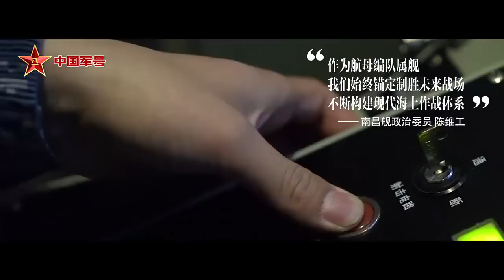未来已来！中国航母入列10周年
2012年9月25日，我国首艘航母辽宁舰交接入列。10年间，我们不仅见证了辽宁舰走向深蓝，还见证了山东舰入列、福建舰#003#下水。非凡十年，人民海军阔步星辰大海、逐梦万里海天才刚刚开始！世界上最幸福的事情是什么？——梦想成真！视频来源：中国军号